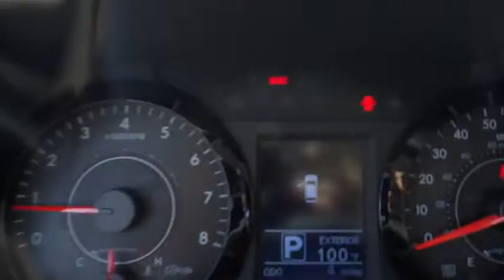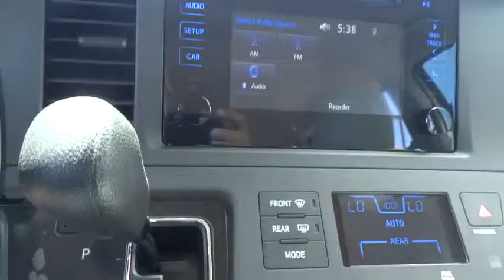2015 Toyota Sienna Las Vegas, Henderson, North Las Vegas, San Bernardino County, NV 00853091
2015 Toyota Sienna

Centennial Toyota
6551 Centennial Center Blvd